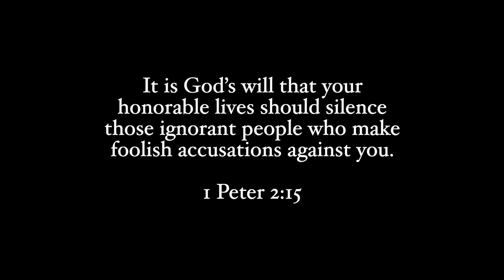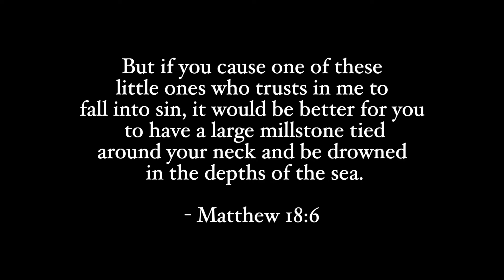WHY I DON'T GO AROUND CERTAIN FAMILY DURING THE HOLIDAYS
Family can be an emotional and vulnerable thing to talk about...especially during the holidays.  I pray this video encouraged you and lifted your spirits.